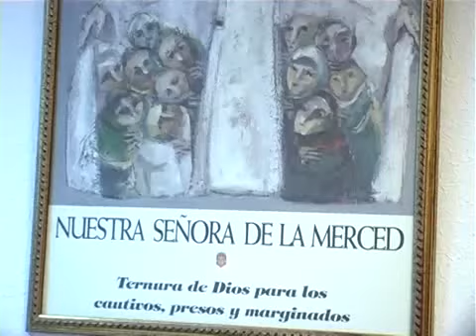Adviento, Educación y Música. Colegio Mercedes. Santander FUNDACION EDUCATIVA LA MERCED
"Adviento, Educación y Música.Colegio Mercedes"
REPORTAJE de POPULAR TV emitido el 18 Diciembre 2013 dentro del programa "Caminando que es Iglesia".

COLEGIO MERCEDES de SANTANDER
FUNDACION EDUCATIVA LA MERCED